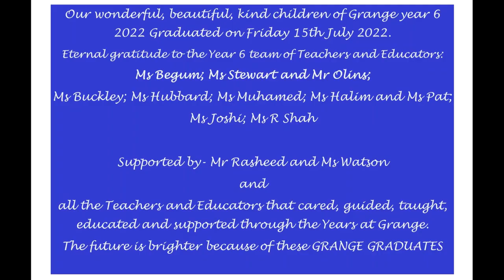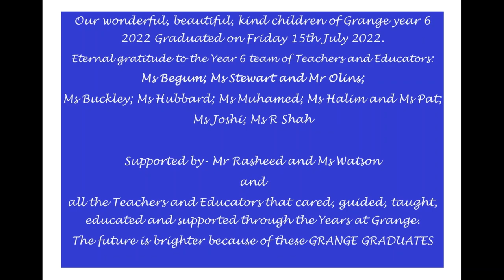Year 6 Graduation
@GrangeHarrow 2022 Year 6 Graduation Ceremony was celebrated with proud moments. Pupils talked about their best memories at Grange and some advice to fellow students